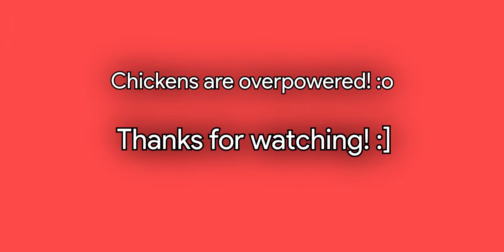Hypixel | Farm Hunt | Chickens are too Overpowered...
The most memorable arcade game I played in the last. :')

🎧 Song: RudeLies & Distrion - One, Two

★ FAQ:
Pack: ScapeX Fallen
Recording software: OBS
Editing software: Vegas Pro 13

★Recorded in 720p 60fps, rendered and upscaled to 1080p 60fps.

★ Specs:
Core i3 6100 [3.7 GHz]
Radeon R5 340 [1GB Memory]
8GB DDR4 RAM [2133 MHz]
1TB WD SATA HDD [7500 RPM]